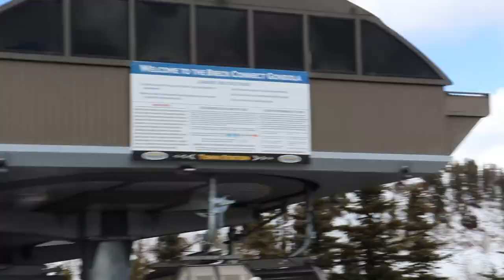WE ALMOST DIED ON THE SKI SLOPES